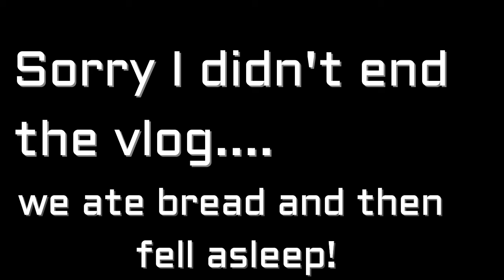12 Days of Vidmas ll Day 5 ll Vlog, GRWM, Cook with us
Welcome to day 5 of Vidmas! I hope you enjoy my random vlog :)